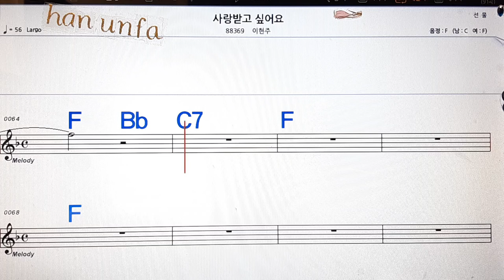사랑받고 싶어요/이현주💋노래방, 통기타 , 코드 큰악보, 가라오케, 반주💖Karaoke, Sheet Music, Chord, MR